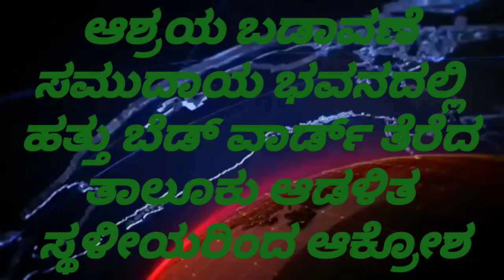ಆಶ್ರಯ ಬಡಾವಣೆ ಸಮುದಾಯ ಭವನದಲ್ಲಿ ಹತ್ತು ಬೆಡ್ ವಾರ್ಡ್ ತೆರೆದ ತಾಲೂಕು ಆಡಳಿತ ಸ್ಥಳೀಯರಿಂದ ಆಕ್ರೋಶ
ಆಶ್ರಯ ಬಡಾವಣೆ ಸಮುದಾಯ ಭವನದಲ್ಲಿ ಹತ್ತು ಬೆಡ್ ವಾರ್ಡ್ ತೆರೆದ
ತಾಲೂಕು ಆಡಳಿತ ಸ್ಥಳೀಯರಿಂದ ಆಕ್ರೋಶ